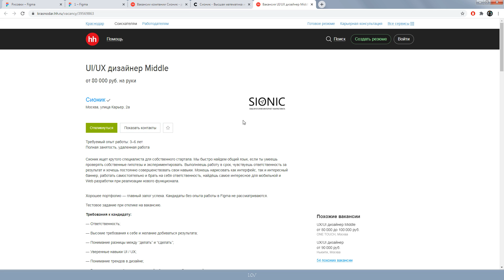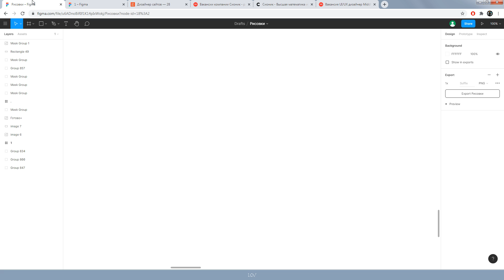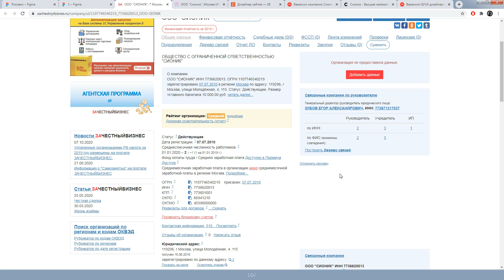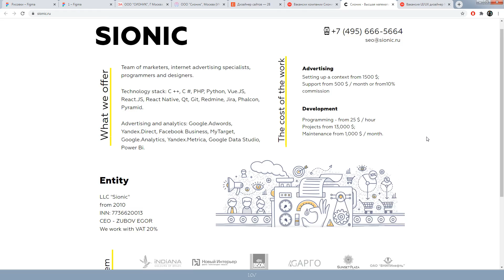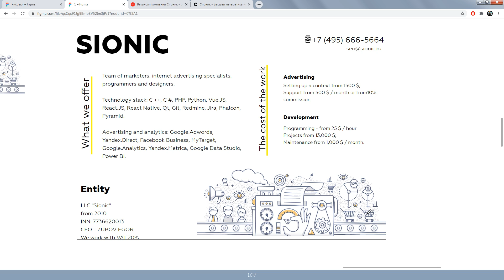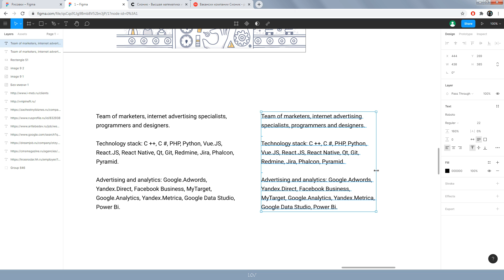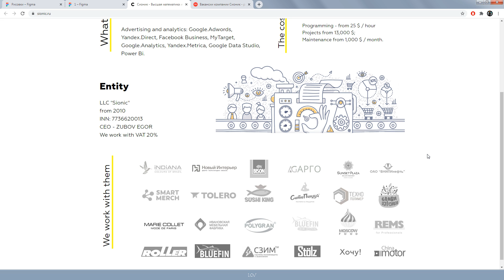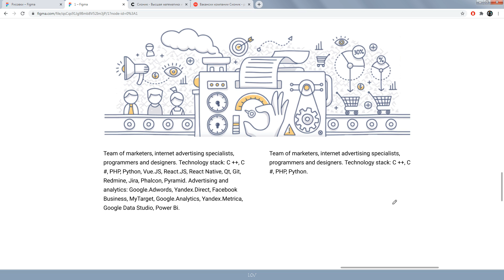Как обманывают дизайнеров!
Всем всего!